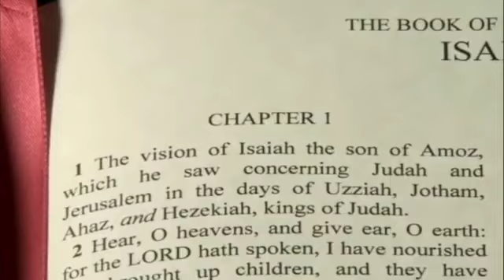Sincere Repentance and Confidence in God's Mercy - Debar Adonai Reflection for Ash Wednesday!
Debar Adonai Reflection for Ash Wednesday!